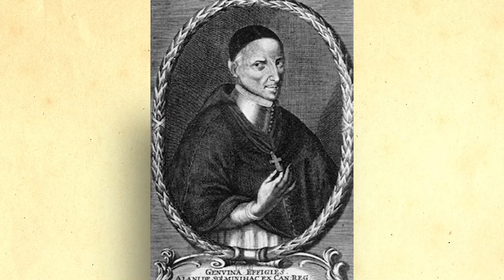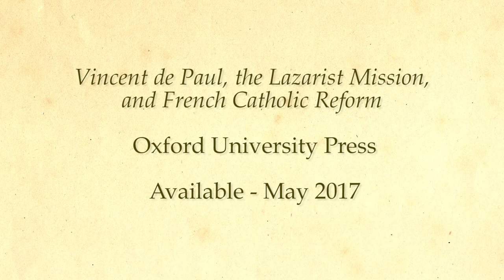Vincent de Paul, the Lazarist Mission, and French Catholic Reform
Alison Forrestal talks about her book on Vincent de Paul which assesses de Paul's activities against the wider backdrop of early modern Catholic religious reform.

The book will be available in May 2017 through Oxford University Press.